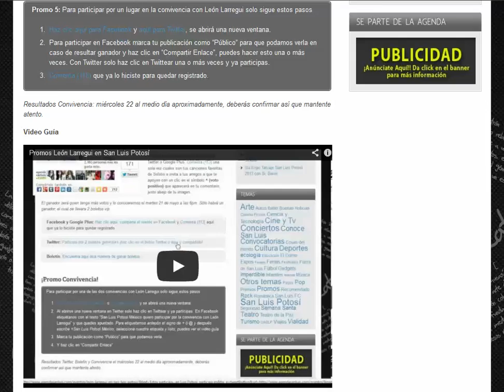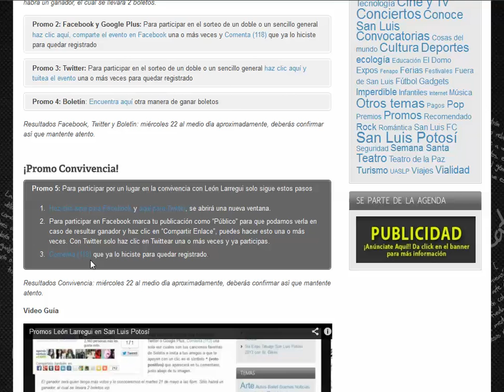Promos para ganar boletos y convivencia con León Larregui en SLP